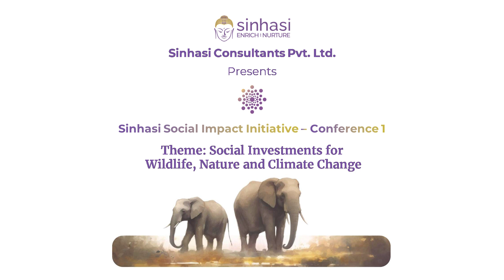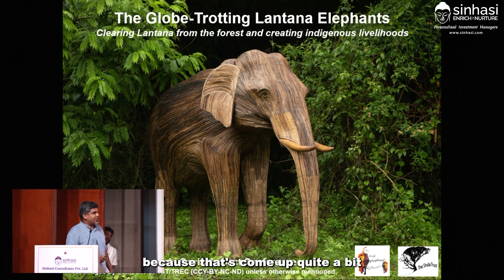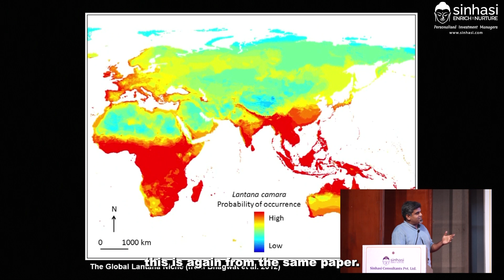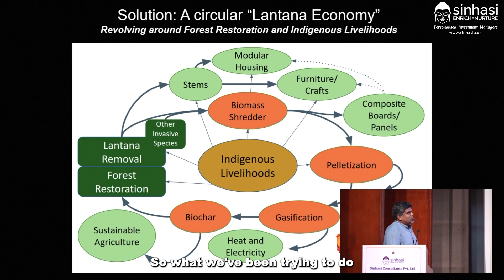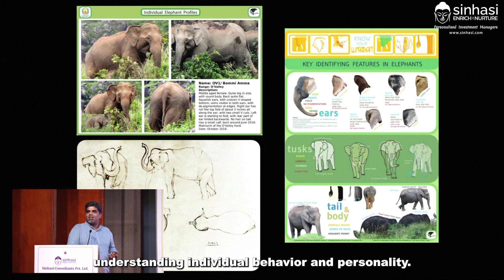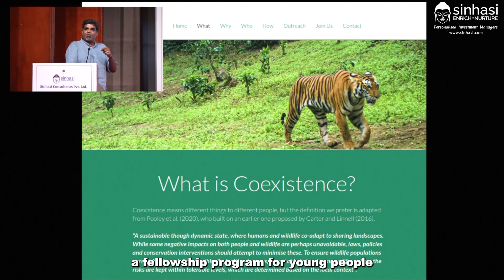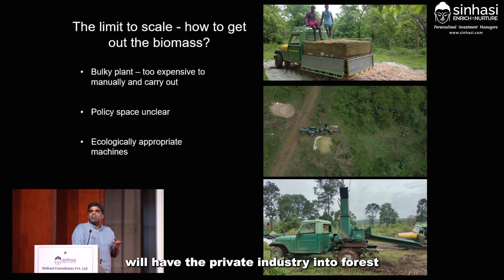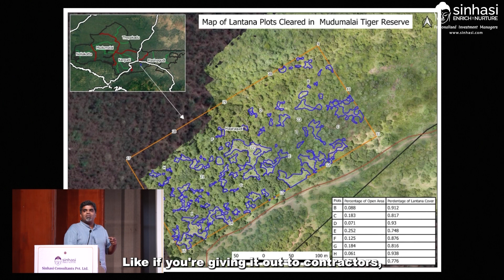Co-existence & the Global-Trotting Lantana Elephants - Dr. Tarsh Thekaekara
Dr. Tarsh Thekaekara is a trustee of the Shola Trust and director of the Elephant Collective. A dedicated researcher and conservationist, he passionately advocates for human-inclusive approaches to natural conservation. He holds a Ph.D. from a British open university and an M.Sc from the University of Oxford. In the conference, he discussed the coexistence and globetrotting of lantana elephants. He has mentioned how Lantana, an aggressive plant species, threatens biodiversity and intensifies human-wildlife conflicts and the traditional approaches to eradicate it have been ineffective.

Dr. Thekaeara highlighted the need for a comprehensive approach, involving mechanical removal of Lantana stems and use for crafting furniture and other products. He also spoke about the "Lantana elephants," which travel worldwide to raise awareness about the coexistence between people and elephants.

While removing Lantana is a slow process with ecological trade-offs, it's essential for restoring native habitats, mitigating conflicts, and fostering coexistence between humans and wildlife.

He has stressed the importance of involving local communities and adopting ecological practices, such as controlled burning, to manage forests effectively. His work seeks to strike a balance between conservation, livelihoods, and addressing the Lantana problem that affects large swathes of Indian forests.